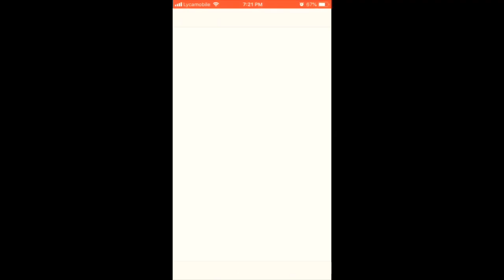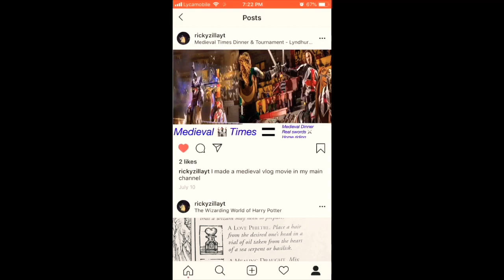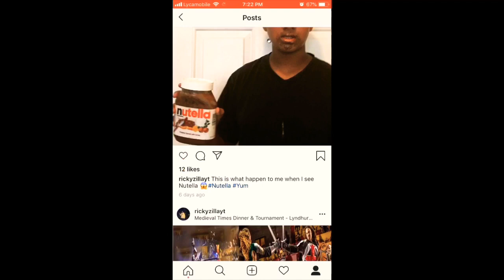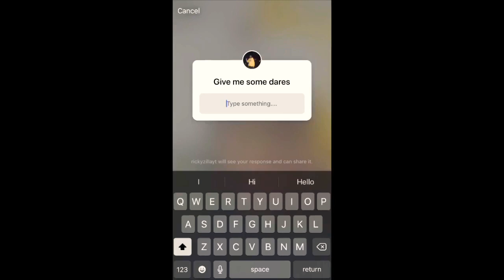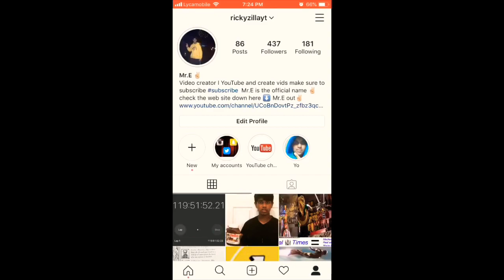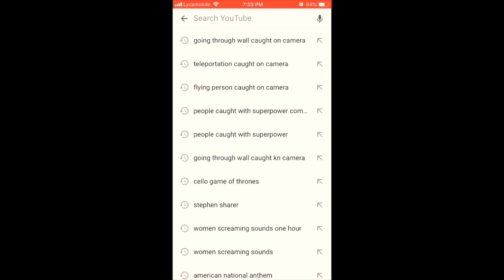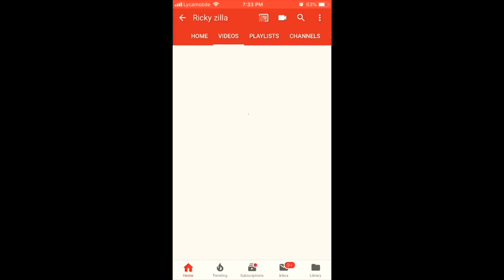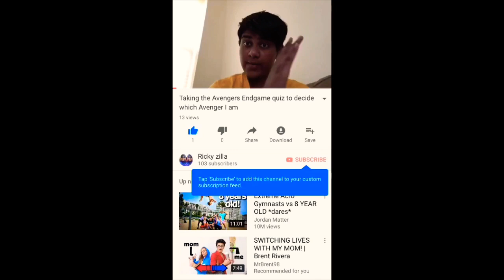Mixing totally different drinks together and drank it